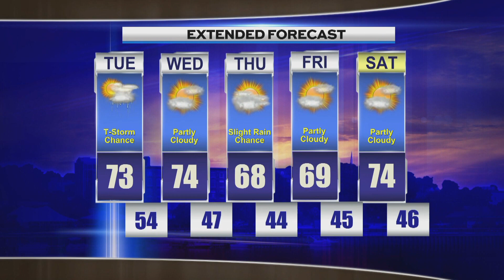Afternoon Weather Tuesday 052824